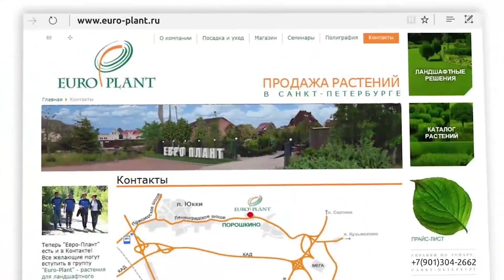Что такое ландшафтный проект, зачем нужен проект ландшафтного дизайна, ландшафтный проект участка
Сегодняшним видео мы открываем цикл сюжетов с экспертами по ландшафтному проектированию. Наш первый гость - Виктория Самгина, арт-директор ландшафтно-архитектурного бюро Greens. Она отвечает на вопросы, связанные с базовыми понятиями по ландшафтному проектированию участка, рассказывает про план благоустройства и озеленения территории, рекомендует, как правильно выбрать ландшафтного дизайнера или ландшафтного архитектора.

Благодарим ландшафтно-архитектурное бюро "Greens" за предоставленные материалы! Сайт бюро